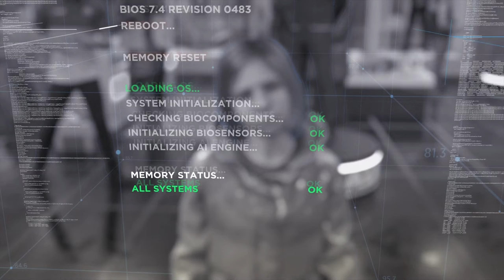Detroit: Become Human | The TV Series | Episode 1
This is a series for D:BH that takes the game and tries to make it more cinematic, like a show. Choices will be edited out as much as possible and no pauses. Enjoy the episode, grab snacks and drinks.